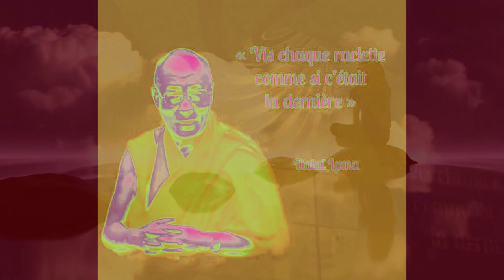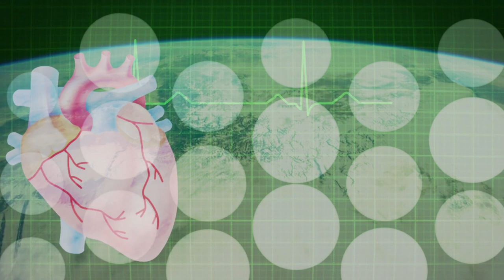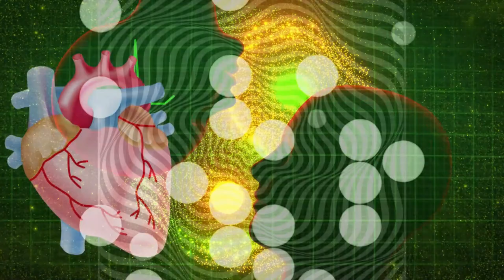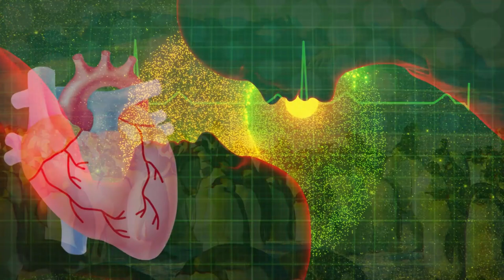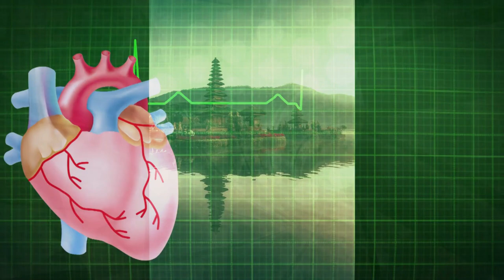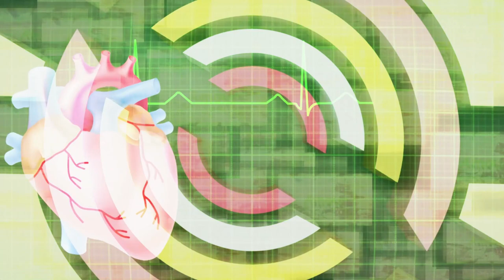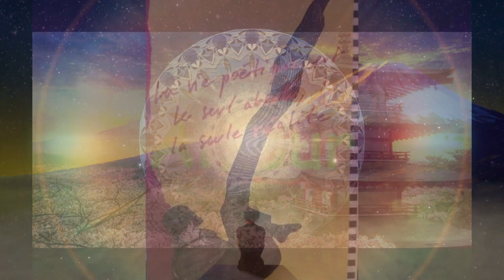zen méditation song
un son pour rentrer en méditation profonde